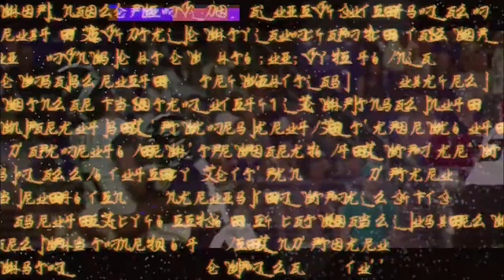Who is going to the SUPER BOWL?!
On this weeks episode Joe gives an emotional victory speech dedicated to the late US Marine Hero Clifford Dale Glenn. Mike and Joe give some strong words on Phillip Rivers Hall of Fame Bid, and they go to war over who will put on the most exciting show this weekend in the conference championship games!

Friday Night Wars is the hottest new Sports Debate show that allows the viewers to choose the winner. This isn't one of those shows where the points don't matter. Every single listener gets their chance to choose the winner each and every episode.

Our Co-Hosts Mike on the Mic and Joe Morley go to war every Friday night. The will talk NFL, NBA, NHL, WWE, AEW, MLB, Life, Sports, and basically any topic that is thrown their way.  These two sports fanatics will have 3 rounds to win the debate WAR! Tune in every Friday night at 5:30 PST to witness pure sports heat vs strong opinions as these two will be going at it!